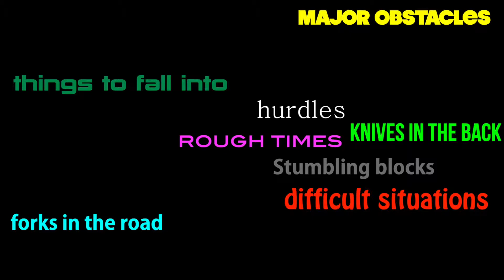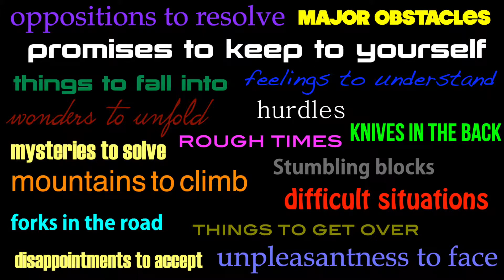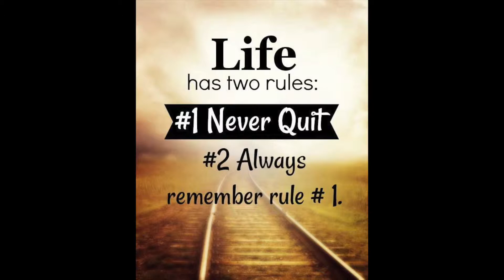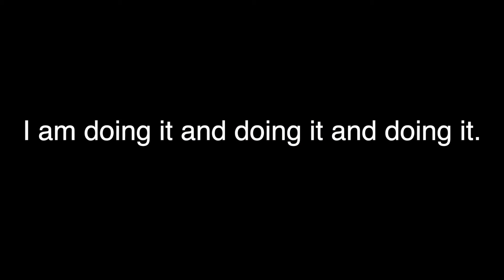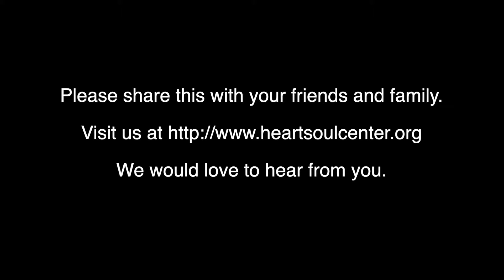May 25 2019 vlog